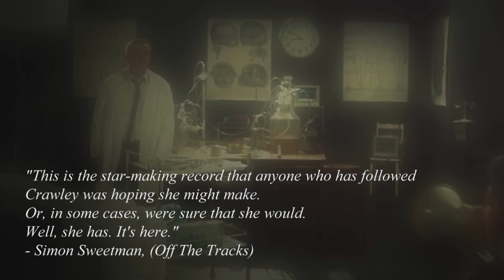Lisa Crawley EPK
Lisa Crawley's EPK early 2015.

Video made by Natalie Hughes